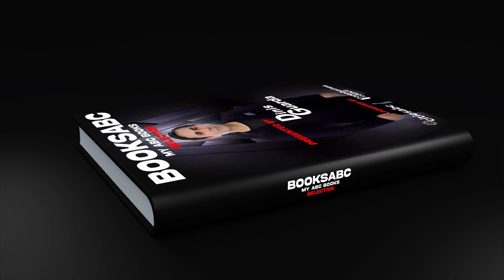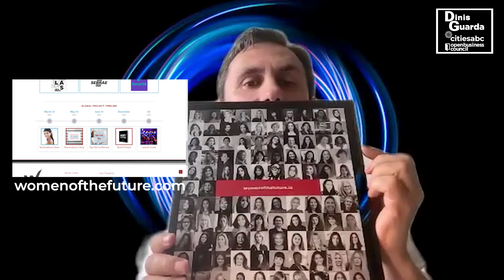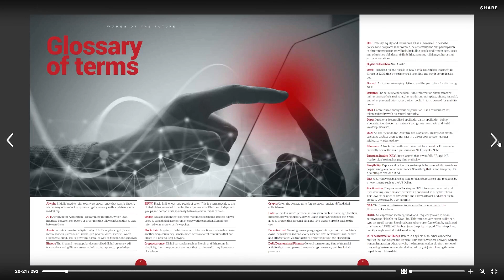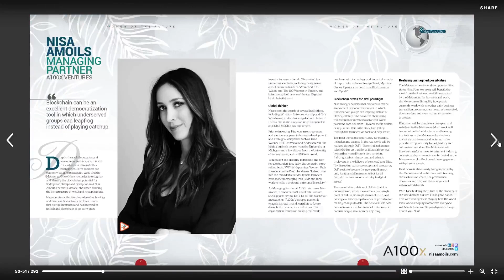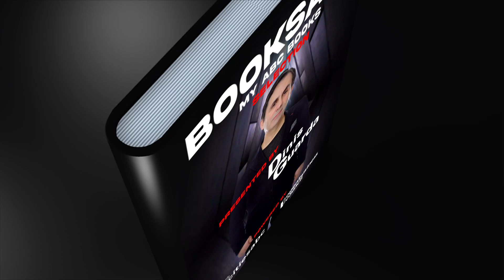BooksABC Series: Review of 'Women of the Future: Web 3.0 and the Metaverse'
Author and entrepreneur Dinis Guarda reviews 'Women Of The Future' in the latest episode of Booksabc, a series under the flagship of Dinis Guarda YouTube channel, powered by openbusinesscouncil.org and citiesabc.com. A collaborative effort, the book highlights some of the top women in every dimension, with a focus on their involvement in technology breakthroughs such as Web 3.0 and the metaverse.

About Women of the Future: Web 3.0 and the Metaverse

The Women of the Future are trailblazers, visionaries, and change-makers, boldly shaping tomorrow through their remarkable achievements and steadfast commitment to building a brighter, more equitable world. Published by Mission Impact, some of the personalities in the editorial board, including Tomasso Di Bartolo and Amrita Sen, have also featured in Dinis Guarda YouTube podcast.

'Women of The Future' highlights women from accelerators, evangelists, community building, humanities, health and education, sustainability, education, music, media, culture, art and photography, advocates, supporters, authors, fintech, investing, trading, legal governance, and compliance, gaming, sports, fashion, design, VR, XR, AI, and advisory.

Perhaps the most significant impact of The Women of the Future lies in their ability to inspire the next generation. As younger generations witness women achieving greatness in various fields, their aspirations are no longer limited by preconceived notions. These trailblazers serve as role models, showcasing that challenges can be overcome with determination, resilience, and a vision for the future.

About BooksABC

After the success of his youtube podcast series, with more than 12M views, Dinis Guarda presents BooksABC, a new series where he reviews meaningful books that are changing the way we understand technology and society as a whole. More importantly, these are books that he loves. Dinis Guarda is an avid reader and writer and believes books are there to inspire and teach us. The first episode is available now on YouTube.

Throughout his career, Dinis Guarda has published numerous books and articles, and has been interviewed for media outlets such as IrishTechNews, O’Reilly, and Forbes. He is the founder of digital news sites intelligenthq.com, tradersdna.com, hedgethink.com, openbusinesscouncil.com,  and more.

As an author, Dinis is well known for his book with Rais Hussin, “4IR AI Blockchain, FinTech,  IOT – Reinventing a Nation” and “Blockchain, AI + Crypto Economics – The Next Tsunami.” Additionally, he is about to publish a new book, “NFTs Uprising – The citiesabc Ultimate Guide To Non-Fungible Tokens”. With this new series, Dinis tries to give voice to outstanding books, ideas and authors.